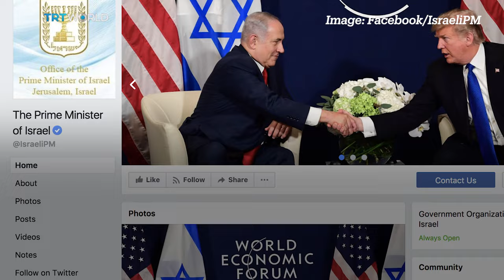Recordings reveal Sara Netanyahu's temper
Leaked recordings have emerged of Prime Minister Benjamin Netanyahu's wife Sara yelling at an aide in 2009 because a gossip column failed to mention she is a psychologist. She has been previously sued for humiliating and abusing workers in the prime minister's residence.